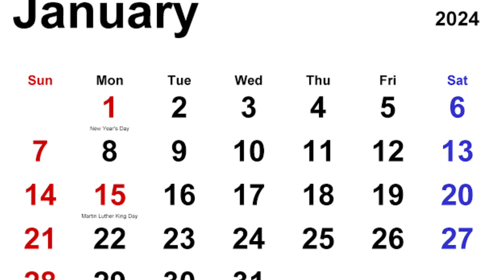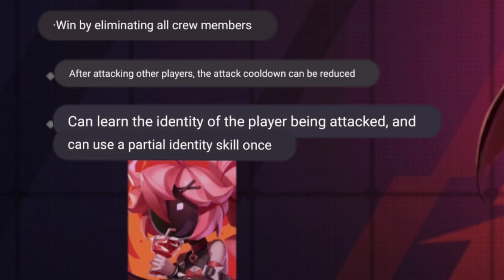Super Sus Vampire Gameplay Explained😍Best Imposter Ever🤩Super Sus Vampire Gameplay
Dive into the shadows with us in this electrifying gameplay video, where we unravel the secrets behind the Super Sus Vampire role in Among Us! Join us as we venture into the darkness, exploring the spine-chilling first gameplay of this new role. Brace yourselves for an immersive experience filled with suspense, surprises, and a plethora of sus moments!

🕹️ Role: Vampire

👉 IN GAME NAME :- CASTERROHAN

🔥 Highlights:

🦇 First Dive into Super Sus Vampire Role: Witness the inaugural gameplay of the Super Sus Vampire role! Experience the thrill as we unravel the unique abilities and crafty strategies that make this role the ultimate imposter experience. Sink your teeth into the darkness and embrace the art of deception!

🧛 Strategies and Tips for Mastering the Vampire Role: Delve deep into the strategies and tips that elevate your gameplay as a Super Sus Vampire. Learn the dark arts of deception, discover the nuances of this sinister role, and master the gameplay techniques that guarantee epic wins.

😱 Exciting Moments and Unexpected Twists: Brace yourselves for heart-pounding moments and spine-tingling surprises as we navigate the Among Us spaceship in the shoes of a Super Sus Vampire. The darkness hides secrets, and every move could be a game-changer. Get ready for thrilling twists and unexpected alliances!

🏆 Best Plays and Epic Wins: Marvel at the best plays and epic victories as we showcase our skills as the Super Sus Vampire. From sly maneuvers to strategic gameplay, every move is meticulously planned to outwit the crewmates. Witness the epitome of imposter gameplay and get inspired for your own imposter endeavors!

Your support fuels our imposter adventures. Share your thoughts, strategies, and chilling tales in the comments below – we thrive on hearing from our fellow imposter enthusiasts!

Embrace the darkness, sharpen your fangs, and let the imposter games begin! Welcome to the world of Super Sus Vampire, where deception reigns supreme!

Sniper Gameplay Super Sus
Super Sus Sniper Gameplay
Super Sus Blackjack Gameplay
Super Sus Funny Gameplay
Super Sus Gift Code
Super Sus Hindi Gameplay
Super Sus India
Super Sus New Update
Super Sus Vampire
New Role
Gameplay
Imposter
Among Us
Deception
Strategy
Thrilling
Suspenseful
Imposter Gameplay
Unique Abilities
Imposter Strategies
Gaming Community
Online Gaming
Imposter Wins
Vampire Role Abilities
Imposter Techniques
Dark Deception
Gaming Enthusiasts
Imposter Experience